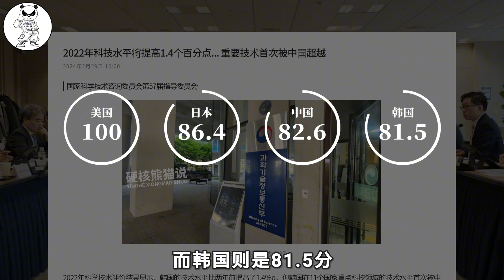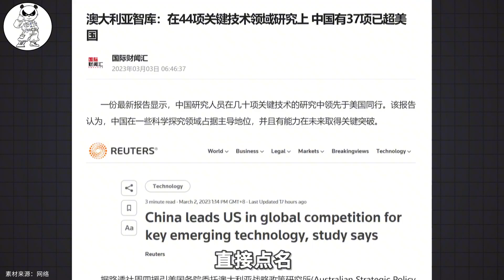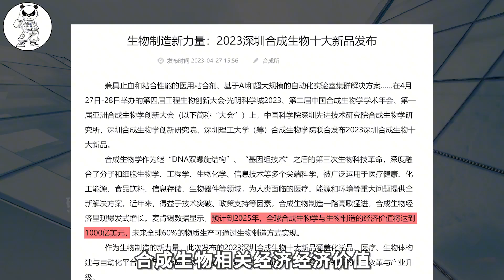被韩国低估，竟称中韩科技相差无几，真实水平到底如何？